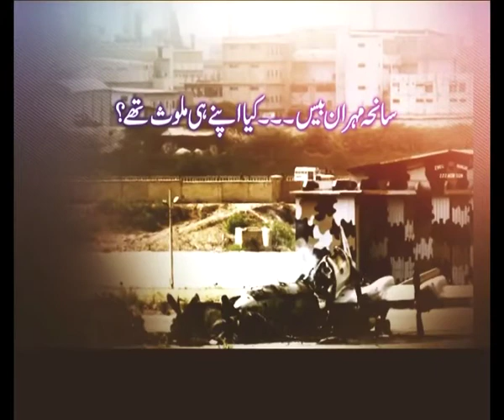Siyasat Mana Hay dated: 02.06.2011 Part 2/4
Guest: Talat Masood (Defense Analyst)